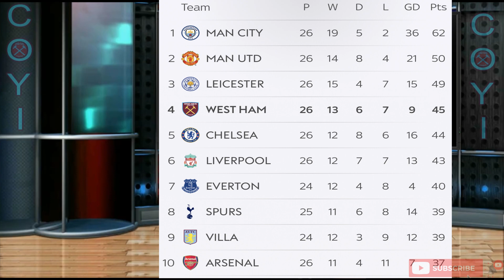Man City 2-1 WEST HAM match review and player ratings. WELL PLAYED BOYS